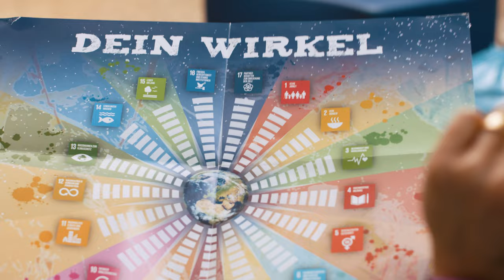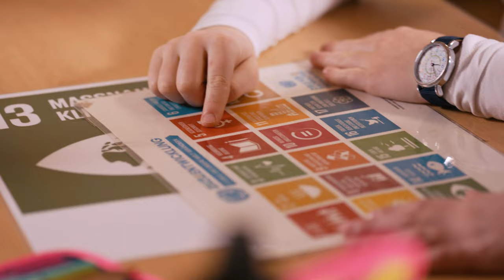Eltern berichten vom FREI DAY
Wenn Schüler*innen anders in der Schule lernen, als wir es lange Zeit gewohnt waren, betrifft das auch die Eltern. Hier gewähren uns Eltern von FREI DAY-Schüler*innen Einblick in ihre Erfahrungen mit dem neuen Lernformat. Wie wünschen sie sich Lernen für ihre Kinder? Was waren ihre Bedenken zum FREI DAY? Und welche Veränderungen beobachten sie an ihren Kindern durch den FREI DAY? Ein spannender Blick auf das Lernformat durch die Brille von Eltern.